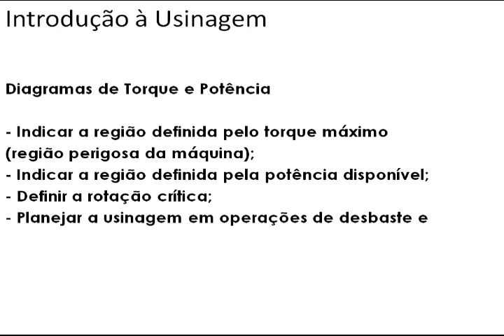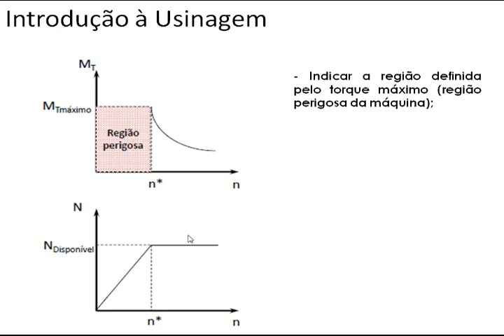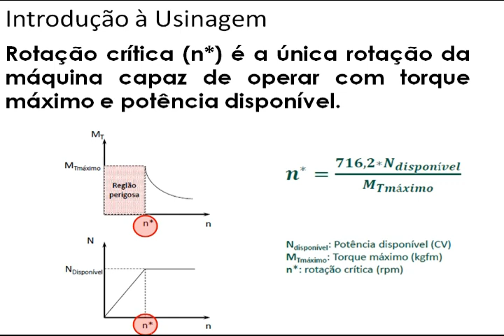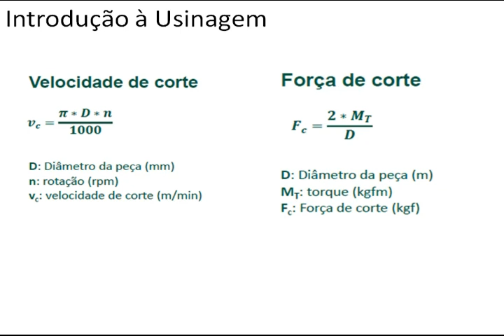Manufatura Assistida por Computador: Introdução a usinagem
Neste vídeo são apresentados os conceitos relacionados à rotação crítica, torque máximo de uma máquina, potência disponível, velocidade de corte e força de corte. Introdução aos parâmetros de usinagem.